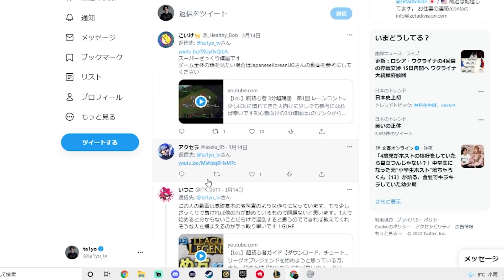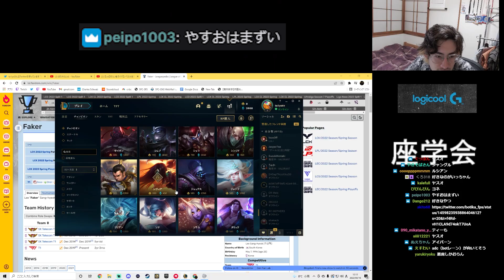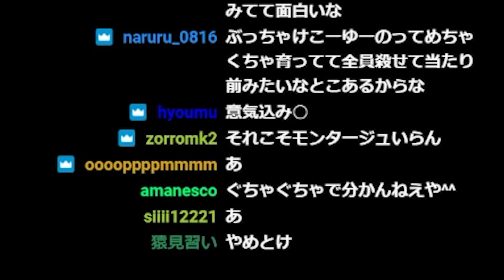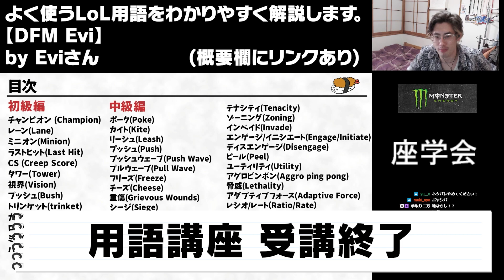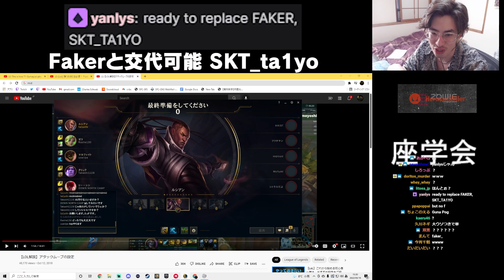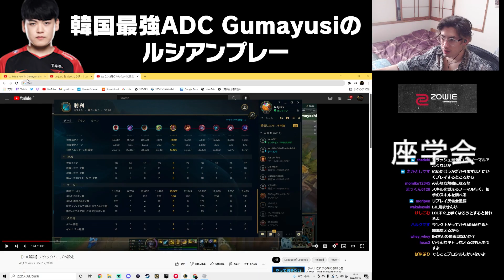リーグオブレジェンド始めました！元OWプロの実力は果たして･･･【リーグ・オブ・レジェンド】